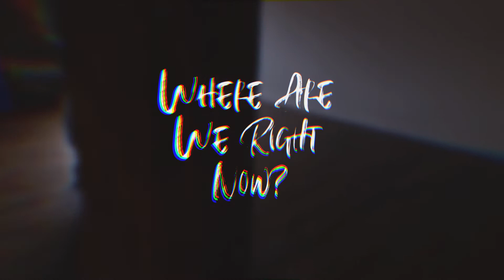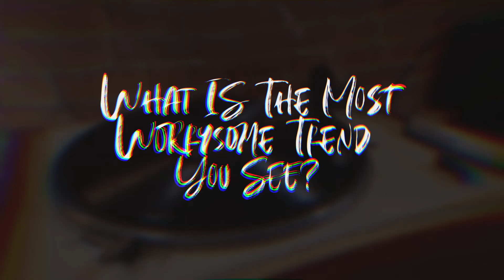Removing Barriers To Creation // Storytory Vlog Ep 001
It's time we took this YouTube vlog thing seriously and to do that we are removing as many barriers to creation as possible and setting up our new Studio here in the Old Port of Montreal!